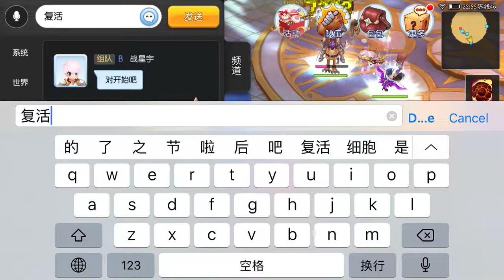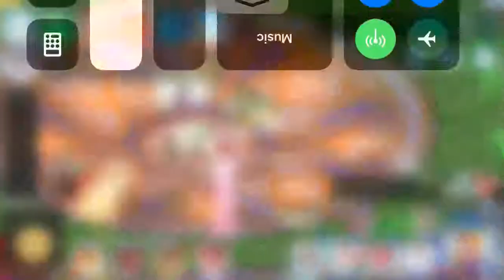Oracle normal 4 carry 1 210518